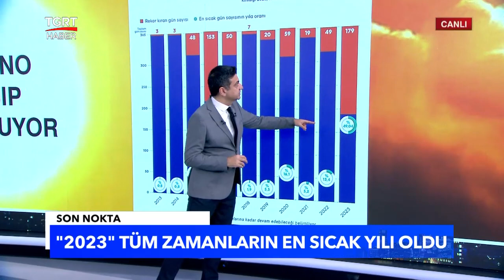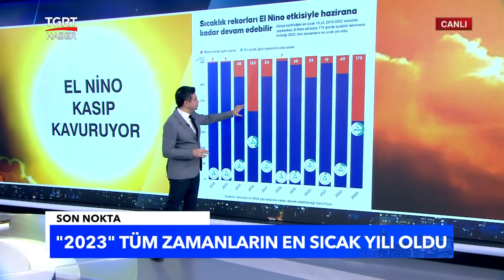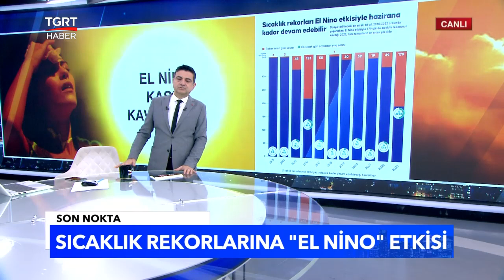El Nino Kasıp Kavuruyor! Tüm Zamanların Sıcaklık Rekoru Kırıldı - TGRT Haber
Sıcaklık rekorları El Nino etkisiyle hazirana kadar devam edebilir. Dünya tarihindeki en sıcak 10 yıl, 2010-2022 arasında yaşanırken, El Nino etkisiyle
sıcaklık rekorunun kırıldığı 2023, tüm zamanların en sıcak yılı oldu.

Tüm merak edilenler Orkun Yazgan İle Son Nokta'da.